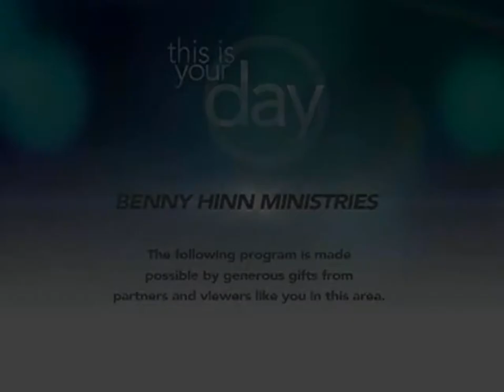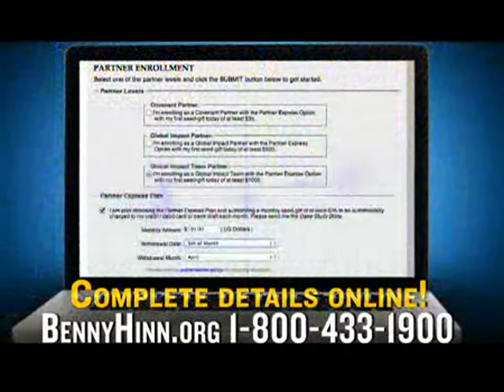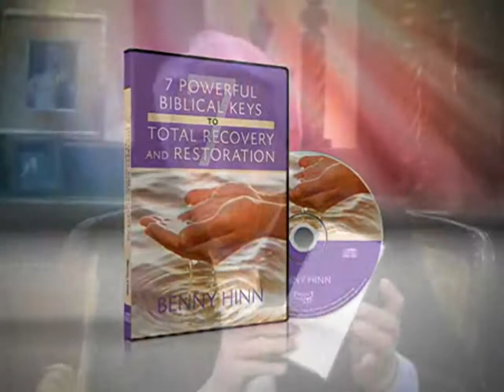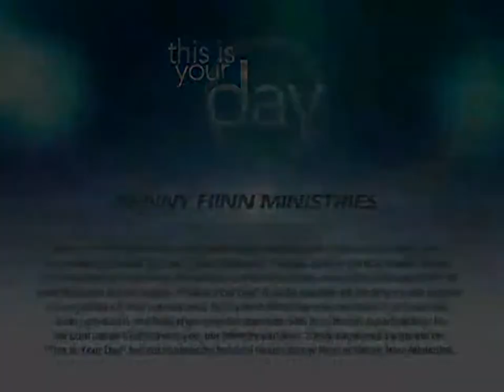Benny Hinn - Mighty Anointing in Johannesburg, Part 3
During recent Miracle Healing Services throughout South Africa, excitement spread throughout this nation at the southern tip of the African continent. Pastor Benny Hinn preached to standing-room-only crowds who witnessed God's mighty power filling the arena. The miracle healing testimonies were astounding, and multitudes came forward during anointed altar calls to accept Jesus Christ as Savior and Lord, as you will see on today's extraordinary broadcast from the country's largest city of Johannesburg!